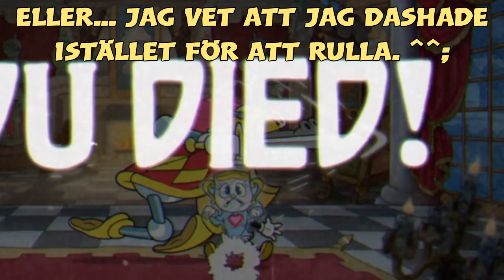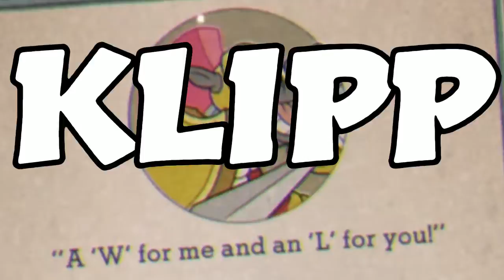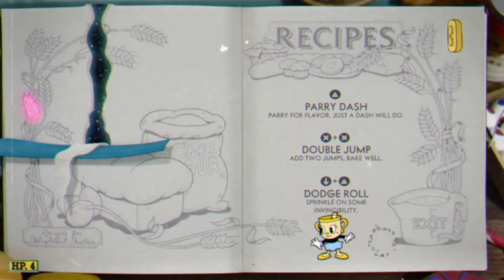Låt oss (försöka) spela Cuphead DLC! -Del 4: Slow and steady wins the horse race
I dagens video tar vi oss ann en stridslysten häst, som lyckligtvis inte är speciellt svår att besegra. Om man spelar mer aggressivt än jag gjorde, borde man nog kunna besegra den rätt fort. Definitivt mindre klurig än bönderna i del 2, även fast de inte var så farliga de heller.

Alla rättigheter och copyrights gällande Cuphead och Cuphead: The Delicious Last Course tillhör Studio MDHR. Snälla, stäm mig inte, för jag har inga pengar.